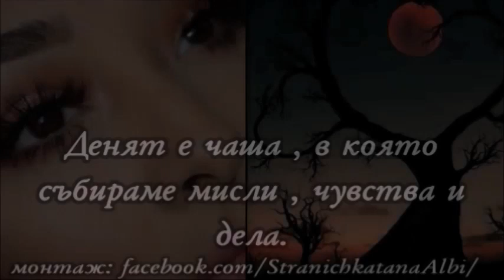💞С пожелание за една спокойна и хубава вечер!💞🍾🥂🍰🎶